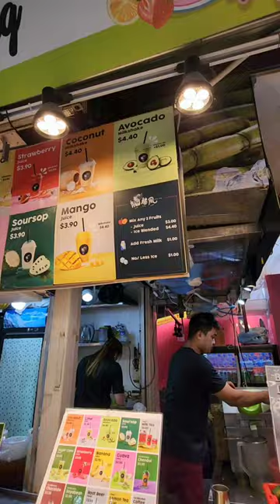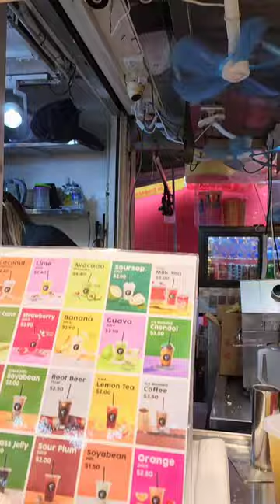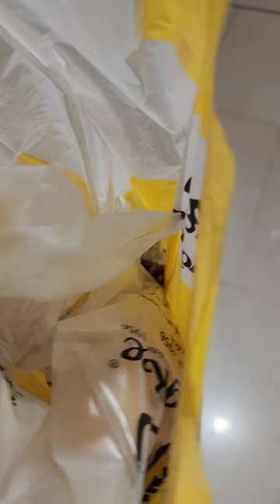Nails Salon Day Shopping For India Trip Holiday Prepration Singapore To India Vlog Bugis Street Vlog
Nails Salon Day Shopping For India Trip Holiday Prepration Singapore To India Vlog Bugis Street Vlog,Bugis is an area in Singapore that covers Bugis Street now located within the Bugis Junction shopping mall.
Stay in Bugis if you want budget-friendly area; you want good shopping that is less corporate and commercialized than orchard road, want excellent Street food and food courts, and stay in good mid-range boutique hotels.
Bugis Singapore is in the Central Business District (CBD) and is lively with activity. It is a district filled with hotels, shops and offices. Compared to other parts of the city central, Bugis is low-rise, comprising mostly shop-houses and low-rise shopping centres.
Does Singapore have a lot of Indians?
Indian Singaporeans (Tamil: இந்திய சிங்கப்பூரர்கள் Intiya ciṅkappūrarkaḷ) are Singaporeans of Indian or South Asian ancestry, who constitute 9.0% of the country's citizens, making them the third largest ancestry and ethnic group in Singapore.
My Youtube Gadgets :
Camera
Microphone
Voice Recorder
Tripod
Laptop
Editing Softwares
Lighting
FDA Registered, Level 3 Face Mask,

Love Korean Makeup and Cosmetics ?
Buy My favourite Korean Cosmetics On discounted Prices From My Charis Shop

"Be Friends with me on - Social Media" .

♥ BUSINESS/CONTACT/PR Related COLLABORATION Queries only

VIRAL Videos YOU MUST WATCH:
Eyebrow Grooming  :

SUPERPRINCESSJO

PS: All Products Shown,mentioned In this video are bought by me unless otherwise mentioned.All thoughts expressed are my own.I use the products that I really love & I hope my videos help you in some way to find the solution of your beauty needs. Much Love.SuperPrincessjo